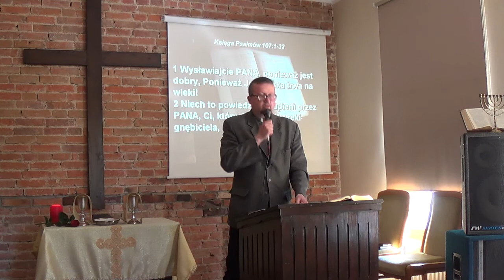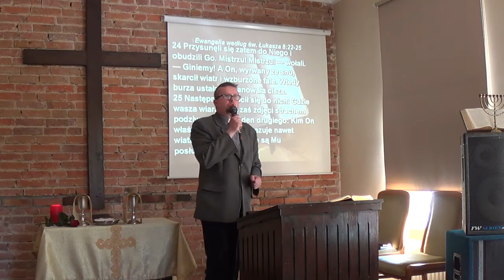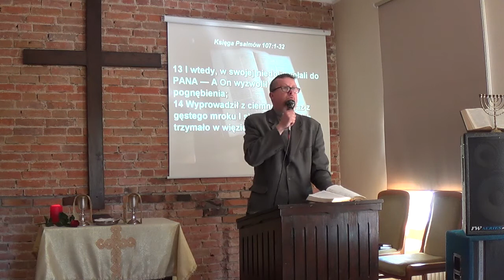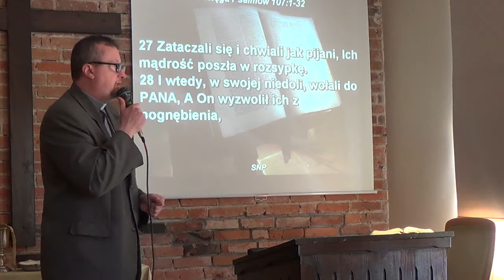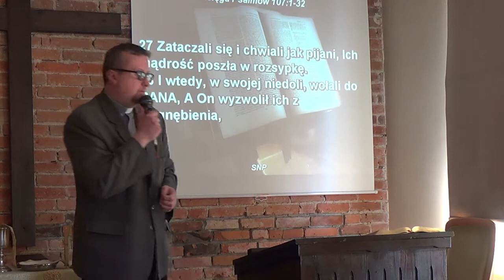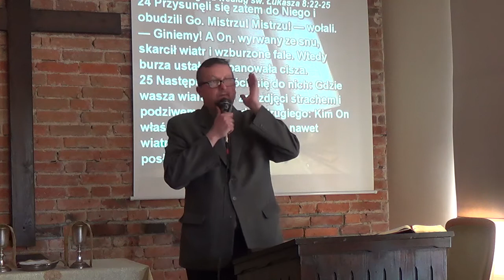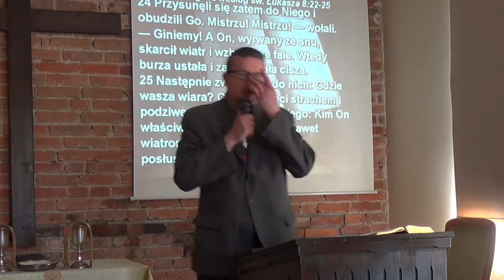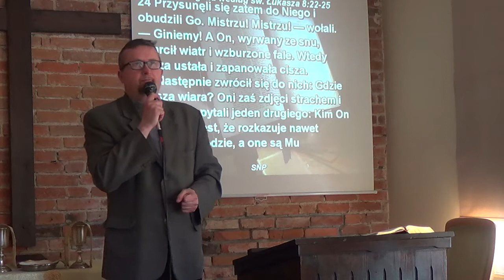"Wyprawa Łodzią Naszego Życia"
Kościół Boży-Zbór Chrystusa Dobrego Pasterza w Świdwinie i w Drawsku Pomorskim